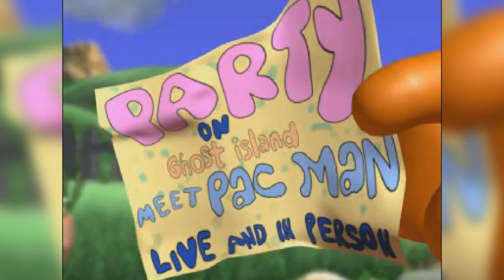Pac Man World | Stupid Strawberry! [Butterfinger Games ep. 1]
A friend wanted to start making YouTube content, and we decided to start a series where we play video games.